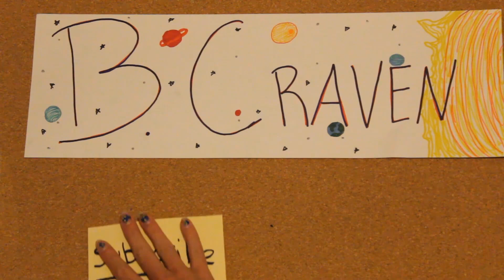Soda Challenge pt2 ~WV. 12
Second part of the soda challenge. Who will win? Watch to find out!